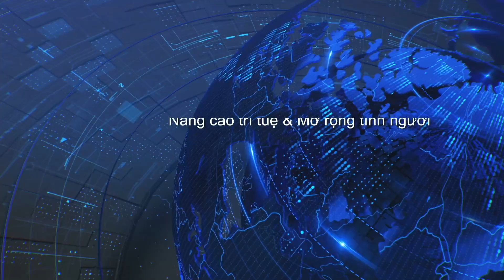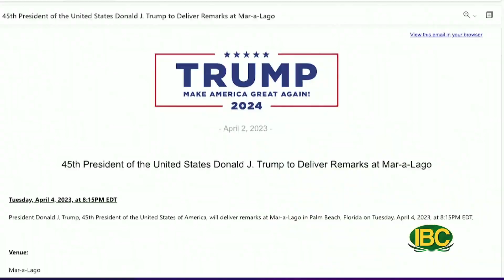Tin tức thời sự IBC TV Buoi Chieu 04 03 2023 Part 1